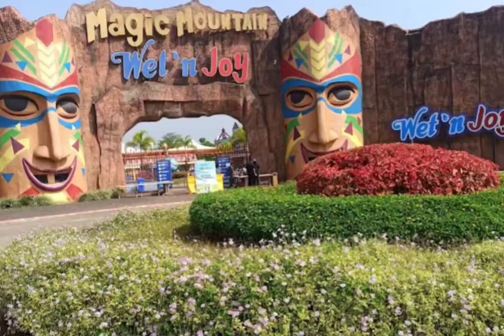Best Adventure Parks In Pune | Adventure Parks Near Pune